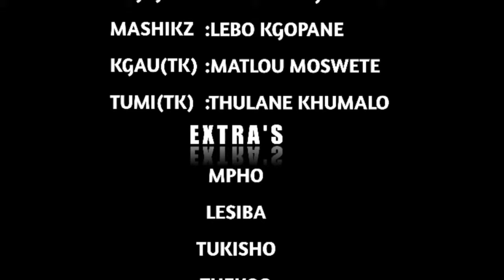KASI GANGSTER PART 1